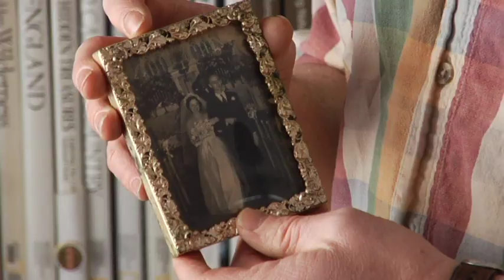Over the Farm—2009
Video written, directed and produced by Zander Hartung. Filmed in Pepperell, MA and Zephyrhills, FL in 2008.